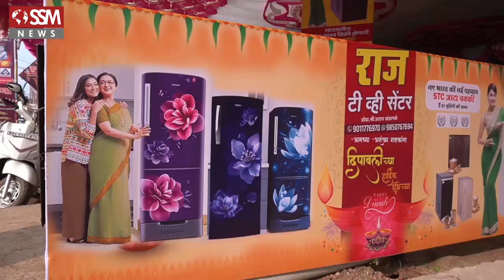पवार साहेबांनी दिलेल्या दुधात अनिल भाऊंनी साखर टाकली | anil babar